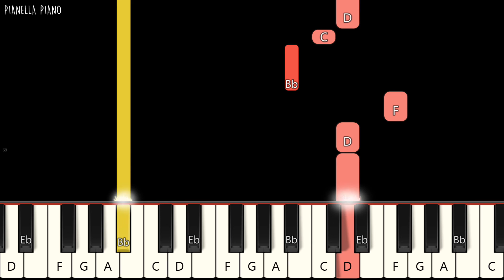Christmas Song - The Christmas Song | EASY Piano Tutorial by Pianella Piano